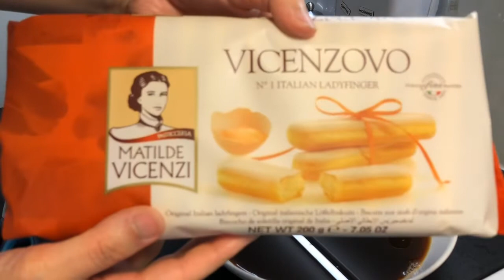Easy Italian Tiramisu.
Tiramisu classic Italian coffee flavored dessert.
Ingredients:
5cups cold espresso
2 tps Amaretto syrup
3 eggs
1/2dl sugar
250g mascarpone
200g ladyfingers cookies
1/4 dl cocoa powder
Let rest in the fridge from 30min to 24h